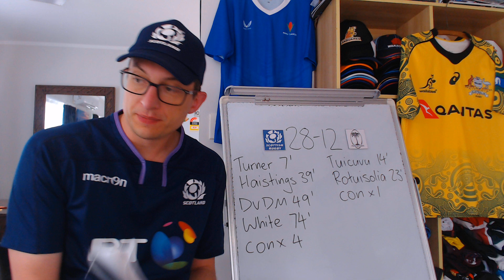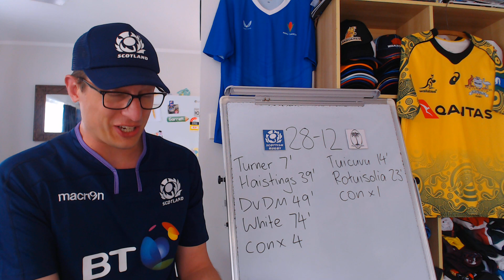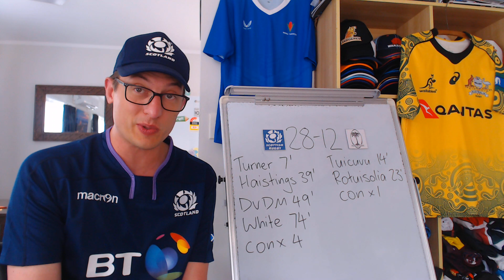Reviewing Scotland v Fiji - November Internationals 2022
Scotland vs Fiji 2022 Review - Key Events, Stats & Opinions

Scotland: 15 Stuart Hogg, 14 Darcy Graham, 13 Chris Harris, 12 Cameron Redpath, 11 Duhan van der Merwe, 10 Adam Hastings, 9 Ali Price, 8 Matt Fagerson, 7 Hamish Watson, 6 Jamie Ritchie (c), 5 Grant Gilchrist, 4 Richie Gray, 3 Zander Fagerson, 2 George Turner, 1 Pierre Schoeman
Replacements: 16 Ewan Ashman, 17 Rory Sutherland, 18 Murphy Walker, 19 Jonny Gray, 20 Jack Dempsey, 21 Ben White, 22 Blair Kinghorn, 23 Sione Tuipulotu

Fiji: 1. Eroni Mawi 2. Sam Matavesi 3 Manasa Saulo 4.Temo Mayanavanua 5. Ratu Leone Rotuisolia* 6. Albert Tuisue 7. Levani Botia 8. Viliame Mata 9. Frank Lomani 10. Vilimoni Botitu 11.Vinaya Habosi 12. Kalaveti Ravouvou 13. Waisea Nayacalevu {c} 14. Setareki Tuicuvu 15.Kini Murimurivalu
Reserves: 16. Tevita Ikanivere 17. Livai Natave* 18. Luke Tagi 19.Apisalome Ratuniyarawa 20. Kitione Kamikamica 21.Peni Matawalu 22. Teti Tela 23.Sireli Maqala *

Lineups above from Planet Rugby